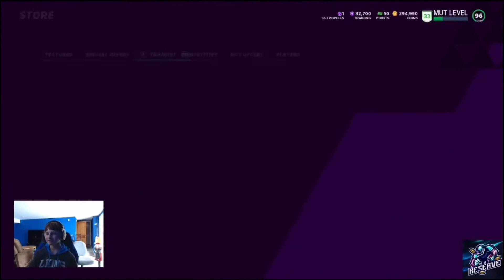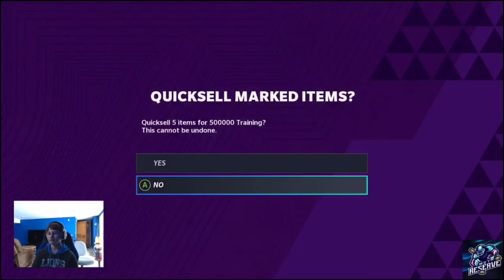*GOLDEN TICKET PULL* TRAINING VARIETY PACK OPENING